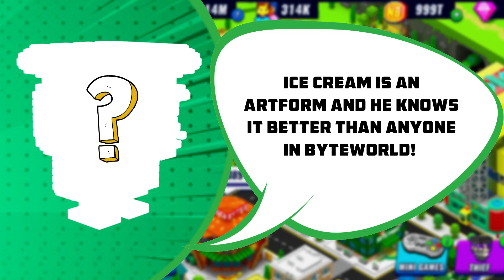Meet the Nanobytes Characters Part 4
Meet the Ice cream master of ByteWorld. This Nanobyte character is the genius behind Nanoscoops.

Who is this ByteWorld character that we both love and hate at the same time?

Collect Nanobytes, earn ByteCoin and grow your ByteWorld!